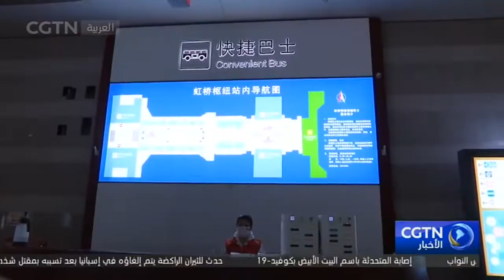تشغيل القطار الواصل بين مركز هونغتشياو للنقل ومركز المؤتمرات والمعارض الوطني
سيفتتح معرض الصين الدولي للاستيراد بعد ثلاثة أيام، وتم تشغيل القطار الذي يربط بين مركز هونغ تشياو للنقل بشانغهاي ومركز المؤتمر الوطني بدءا من يوم الاثنين من أجل تسهيل وصول وعودة الزوار بين المركزين، مما يسمح للزوار بالوصول إلى مركز المؤتمرات والمعارض خلال 6 دقائق.